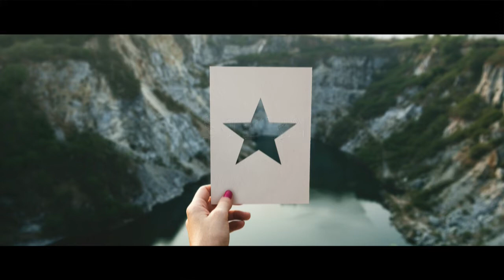Lynx & Samu feat. BenJo - Stern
Lynx & Samu feat. BenJo - Stern [prod by. TN Beats]
⭐️ Cover by @new.kolja.music⭐️